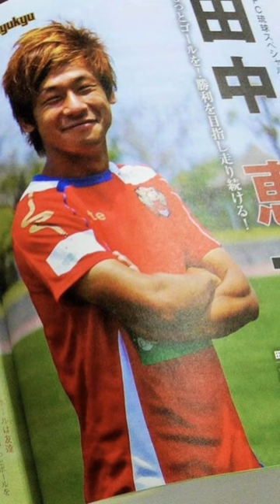現役Jリーガー 6年半ありがとう FC琉球#Shorts